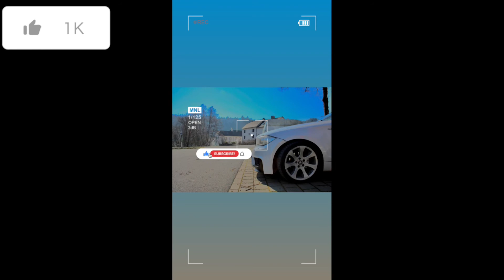fiat tipo #1.4t partage abonnetoi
Partilhem 🙏🏽
Metam like 🙏🏽
Subscrevam 🙏🏽